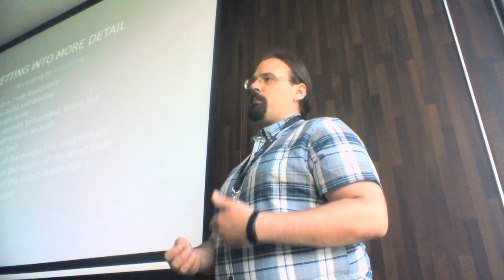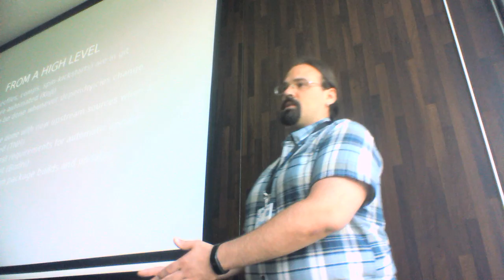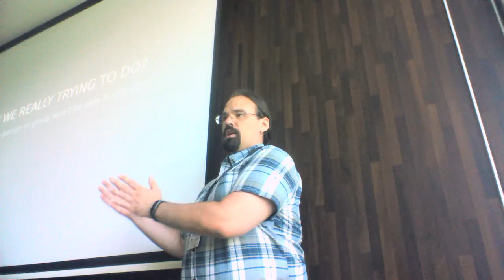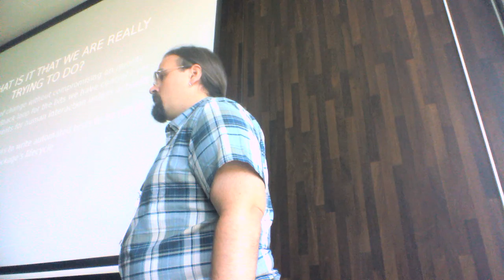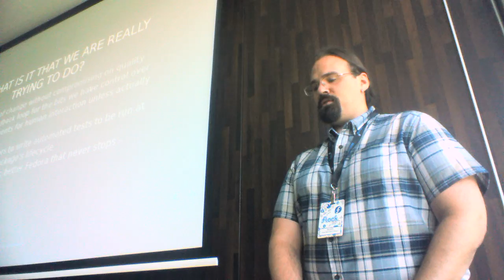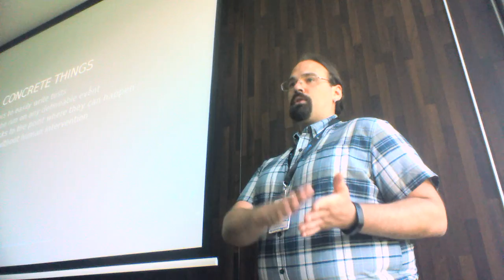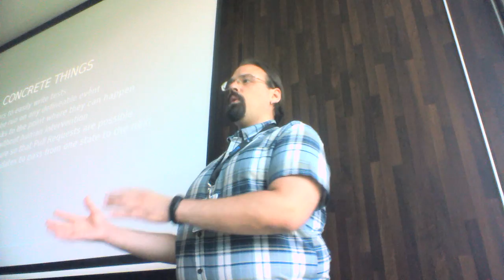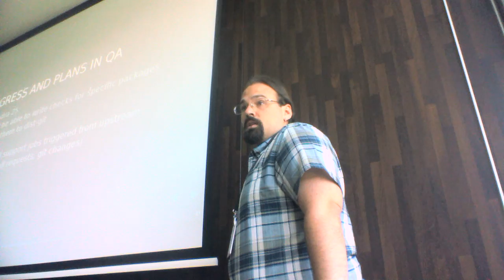Flock 2016 - Continuous Integration and the Glorious Future, Tim Flink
In the last year or two, there has been more talk around the idea of continuous integration (CI) and how it can be used to improve Fedora. This talk will focus on what CI means in the context of a distro like Fedora, moving past the buzzwords and how we're moving towards this glorious future.